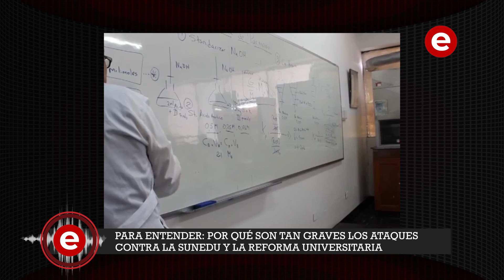ParaEntender: Por qué son tan graves los ataques contra la Sunedu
Proyectos de ley 🆚️ Educación superior

ParaEntender por qué son tan graves los ataques contra la SUNEDU y la reforma universitaria, @ClaraEOspinaG conversó con Martín Benavides, exministro de Educación.